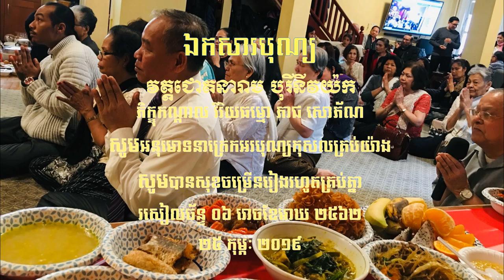ព្រះធម៌ទេសនាអំពី បុណ្យ និងសាមគ្គី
📚📚📚ព្រះធម៌ទេសនា​:​បុណ្យ​ និងសាមគ្គី នាបុណ្យទក្ខិណានុប្បទានឧបាសិកា​ ហេង​ ហៀង​ និងទាយក​ សូ​ សាមឿន​ សូមបានសុខចម្រនរៀងរហូតគ្រប់គ្នា ព្រឹកថ្ងៃសៅរ៍ ០៤ រោចខែមាឃ ២៥៦២ ២៣ កុម្ភៈ ២០១៩ 📚📚📚